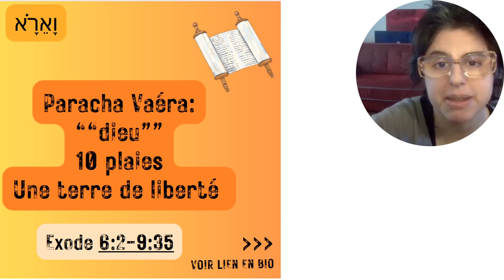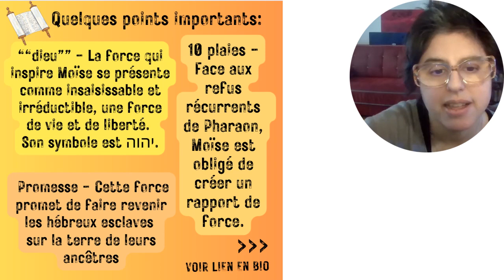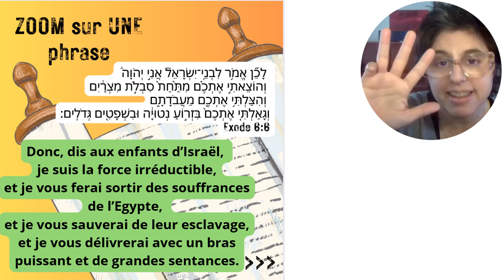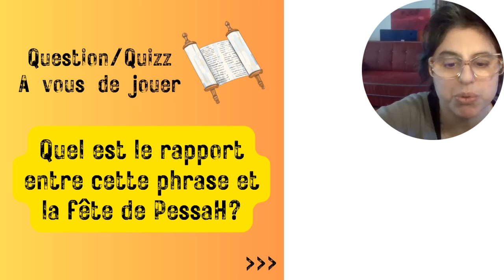Sur un pied 2024 / Paracha Vaéra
La section de la Bible de la semaine en trois points, une phrase et une question... Répondez dans les commentaires ;-).
Ceci est juste une petite partie de l'Enseignement, le reste, ce sont des commentaires, à approfondir...